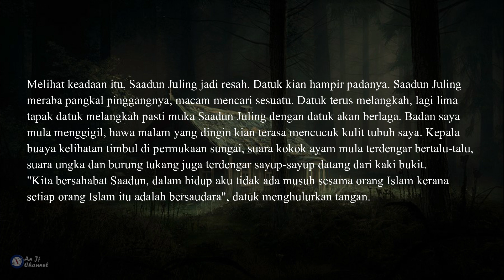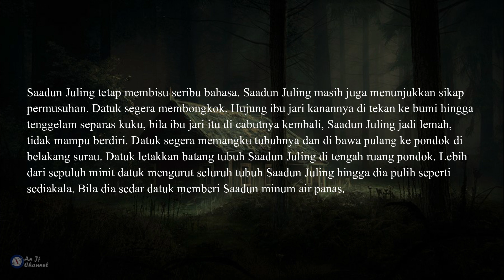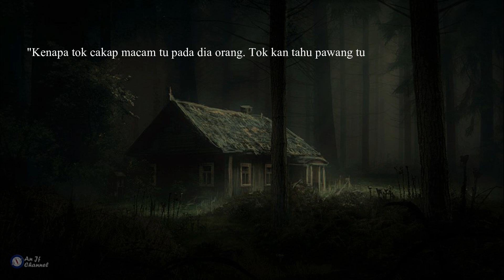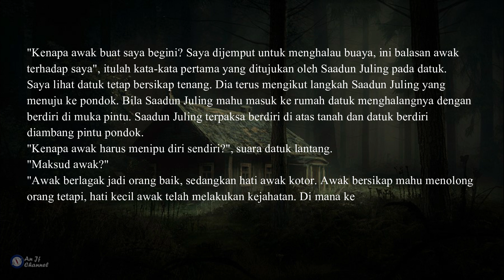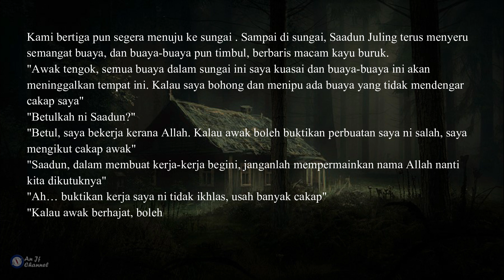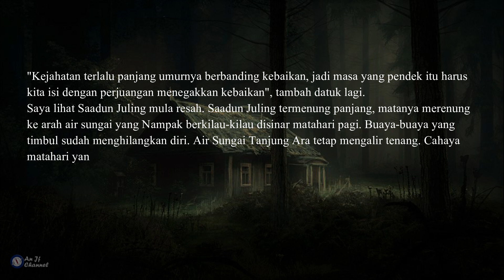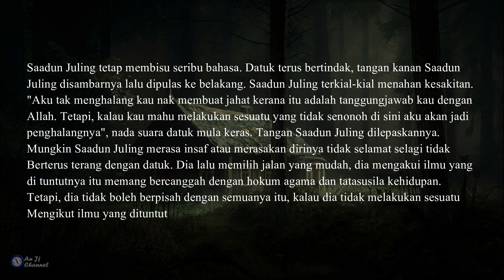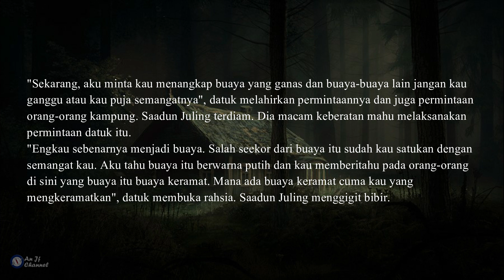Tamar Jalis - Siri Bercakap Dengan Jin - Jilid 02 - Siri 44 Skandal Pawang Buaya (Bahagian II)